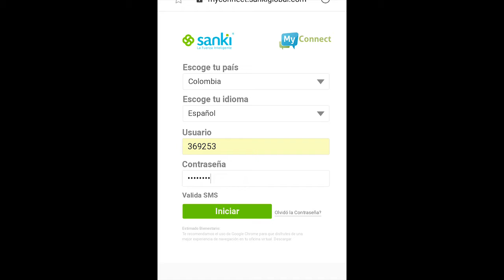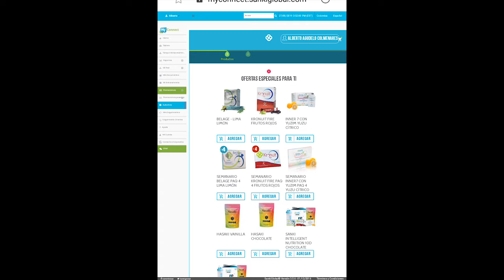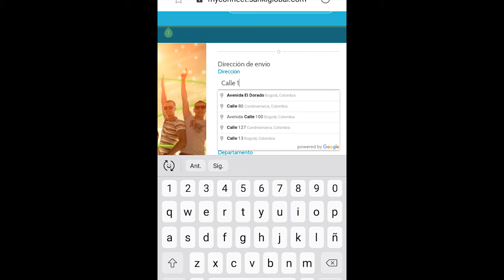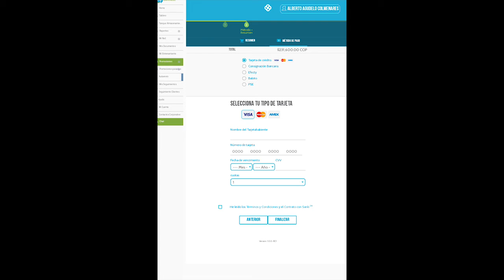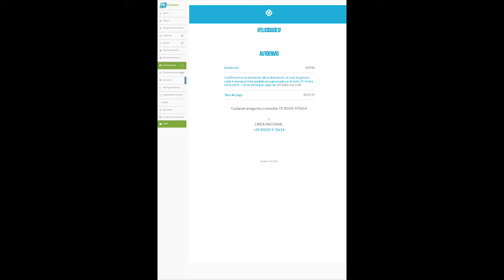Programa tu autoenvio sanki Colombia